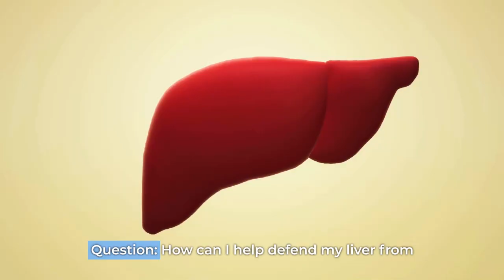What is Liver Shield?